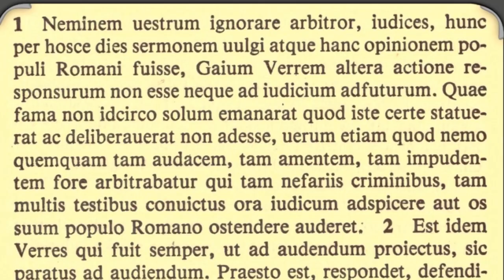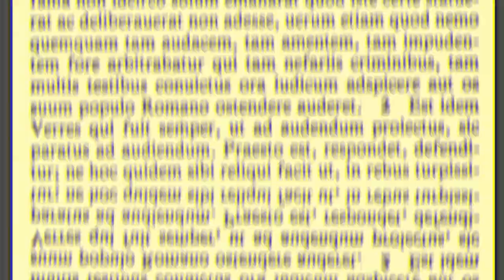Cicero against Verres